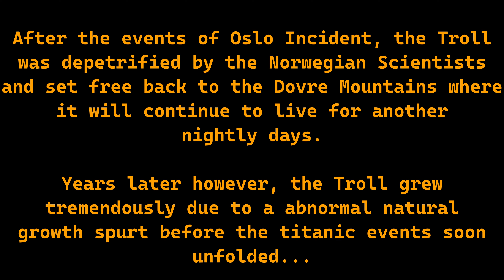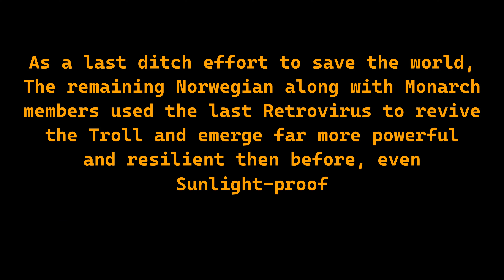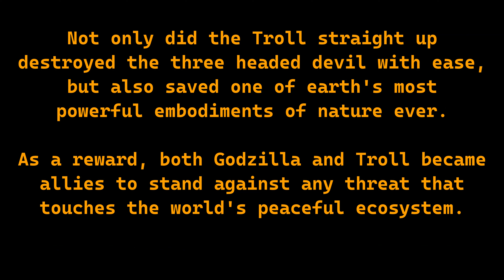Troll vs King Ghidorah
After the events of Oslo Incident in 2022, the Troll was de-petrified and brought back to life by Norwegian Scientists and sent back into the wild of Dovre Mountains, allowing it to live for another nightly days. Years later however, the Troll began to grow tremendously due to a abnormal natural growth spurt that Monarch Titanologists couldn't explain. But as things couldn't get any more abnormal, a titanic three-headed threat emerges from it's icy prison that's reigniting the great extinction on Earth. Eventually, the mercy lies within the Troll's soul to save the world from annihilation, both from him and the humans.